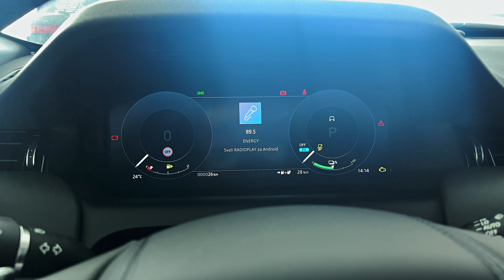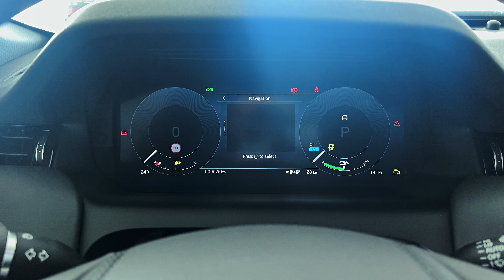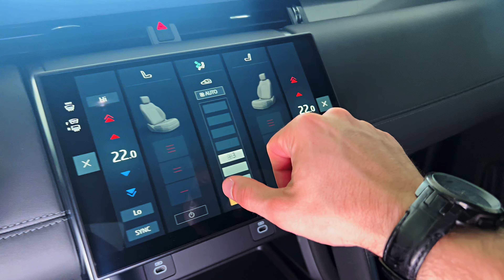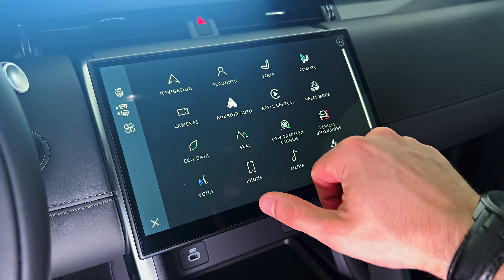NEW Range Rover Discovery Sport (2024) - Luxury Family SUV!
Thanks: Moto Pfohe

 Land Rover Discovery Sport Review & Prices

The Land Rover Discovery Sport is practical, comfortable and very capable off-road. The plug-in hybrid model is a good choice, but does lose the option of seven seats, and some rivals feel better-made

What's good

    Plenty of space for the family
    Comfortable over lumps and bumps
    Superb off-road, should you need it

What's not so good

    Noisy diesel engines
    Infotainment can be awkward to use
    Third row is crameped for adults

Is the Land Rover Discovery Sport a good car?

The Land Rover Discovery Sport is a rare thing – it’s a family SUV that really can go off-road if you need it to. And even if you don’t, it’s just nice to know you can – like knowing your flash watch could survive the Mariana Trench even if you rarely take a dip in the local swimming pool.

That said, the Discovery Sport still has all the advantages you get from less off-road-capable SUVs – such as a raised driving position and a practical interior. It’s also a smart-looking car and an update in 2023 added a slick new nose, scrolling indicators and a revised rear end to help keep it looking fresh next to alternatives such as the Audi Q5, BMW X3 and Mercedes GLC.

Work has also been done on the interior, where you’ll find a new infotainment system which is a big improvement on what went before, although we’re less sure about the fewer physical buttons — doing everything through the screen can be a bit of a faff.

What you can’t avoid is interior quality that’s not quite up to the mark in a car costing this much. Get up close and the shiny lower centre console reflects like a mirror and has flimsy controls, while the electric window buttons don’t sit neatly flush with the tops of the doors.

But you won’t complain about the interior space. The Discovery Sport has acres of headroom for four tall adults, even with the optional panoramic sunroof fitted, and you get a large boot.

    "One trick the Discovery Sport has up its sleeve is its third row of seats – of its posher alternatives, only the Mercedes GLB offers this "

Hit the road and you’ll find the Discovery is a comfortable car to travel in. In town, it soaks up bumps well and that raised driving position helps with visibility, while its brilliant nine-speed automatic gearbox and light controls make it an easy car to manoeuvre. On the motorway it cruises comfortably and quietly.

The diesel and petrol engines come with mild-hybrid assistance, which helps to keep fuel consumption and emissions under control, but some will be tempted by the plug-in hybrid model which boasts a 38-mile electric-only range and has tiny official emissions figures (great if you’re buying a Discovery Sport as a company car). The downside? You can’t have seven seats in the plug-in hybrid because the battery takes up too much space.

If you need seven seats and decent economy, Land Rover still offers a 200hp 2.0-litre diesel engine, but while it will easily top 40mpg, it is on the noisy side.

When it comes to more spirited driving, the Discovery Sport rolls and wallows in corners that a BMW X3 feels completely at home in. But then, unlike the BMW, the Land Rover’s off-road ability means it can handle more than traversing a speed hump and, if you like the sound of that, its smart looks and spacious interior, you’ll likely be happy to put up with its patchy build quality.

Check out the latest Land Rover Discovery Sport deals and browse an extensive stock of used Discovery Sport models. You can also take a look at other used Land Rovers from our network of trusted dealers, and be sure to see how you can sell your car through carwow, too.